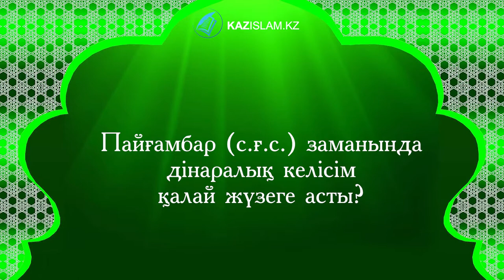Пайғамбар (с.ғ.с.) заманында дінаралық келісім қалай жүзеге асты?